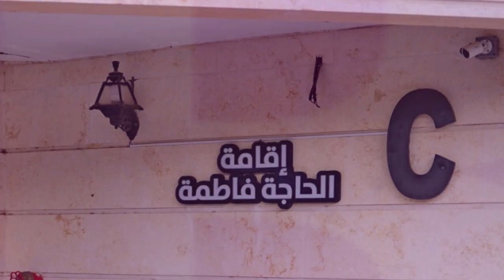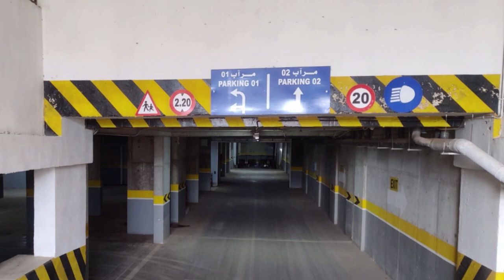شوف صور جديدة عن هذه الأقامة الرائعة بوهران👈تابع مشاريع الجزائر👈NEW FATIMA RESIDENCY ON LOINS AVENUE